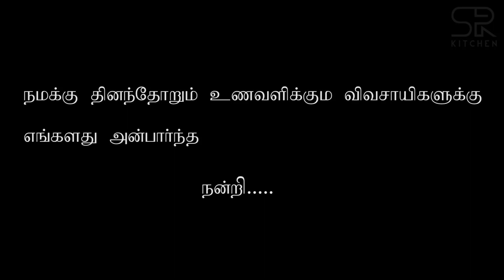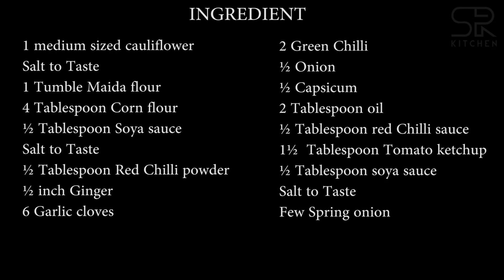கோபி மஞ்சூரியன் | Gobi Manchurian Recipe In Tamil | Cauliflower Recipe | SivaRaman Kitchen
என் அன்பு வணக்கம்,  In this video We Going to see How to Prepare a Gobi Manchurian Recipe . Do Watch And Must Try this recipe at home!!!

Ingredient
1 medium sized cauliflower
Salt to Taste
½ inch Ginger
6 Garlic cloves
2 Green Chilli
½ Onion
½ Capsicum
2 Tablespoon oil
½ Tablespoon red Chilli sauce
1½  Tablespoon Tomato ketchup
½ Tablespoon soya sauce
Salt to Taste
Few Spring onion

For Batter
1 Tumbler Maida flour
4 Tablespoon Corn flour
½ Tablespoon Soya sauce
Salt to Taste
½ Tablespoon Red Chilli powder